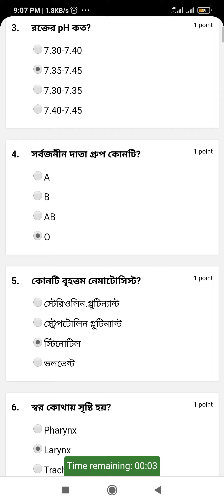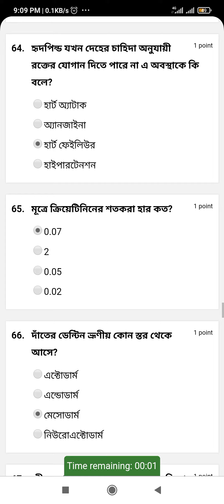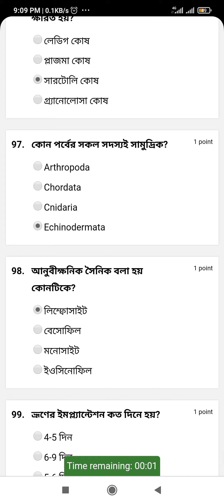biology 2nd admission standard exam. question& answers in the description